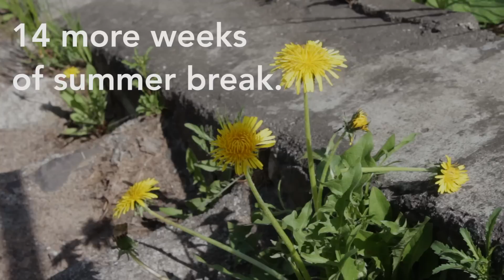Summer at Michigan Tech - Nathan's Vlog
What is your favorite thing about summer in Houghton?